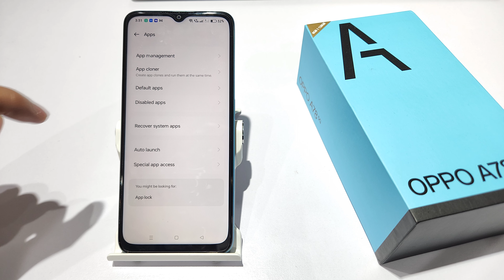how to enable caller id not working in oppoA78 5G ,A77s | oppoA77 me spam protection kaise kare